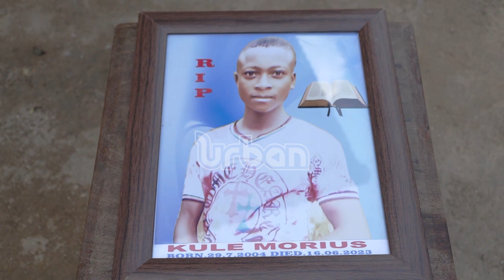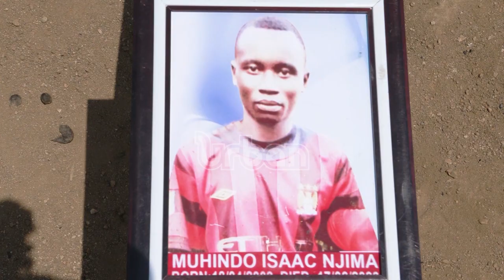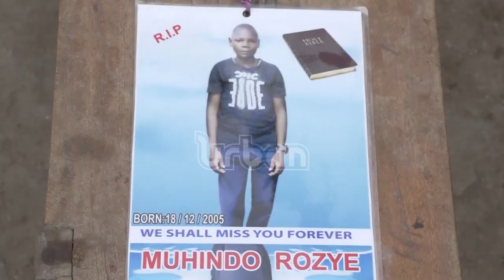Mpondwe - Lhubiriha secondary school attack